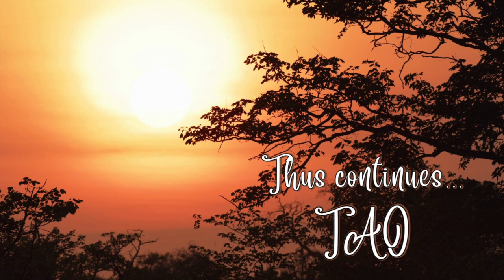Tao Overflows - Mind Cannot Understand Enlightenment